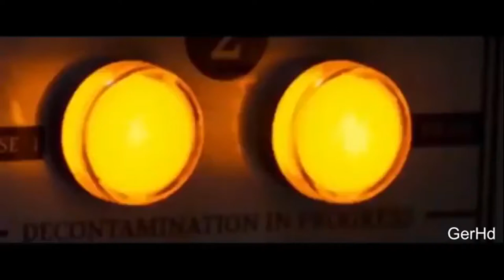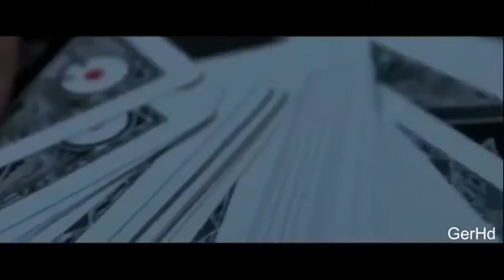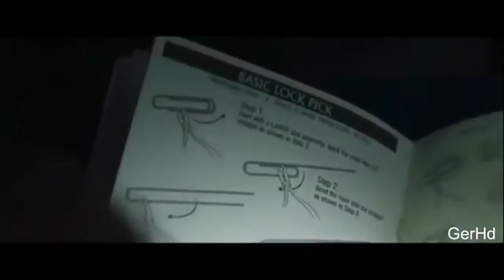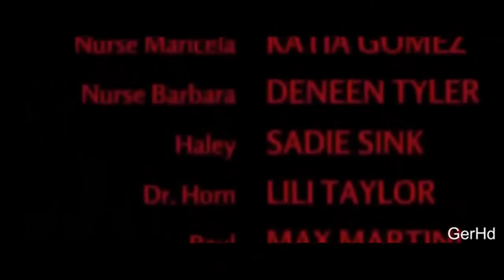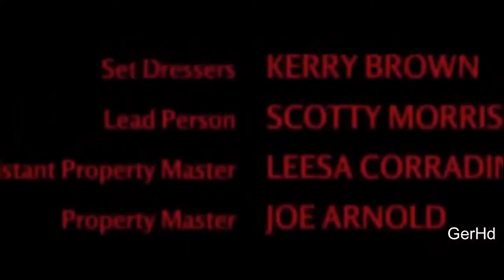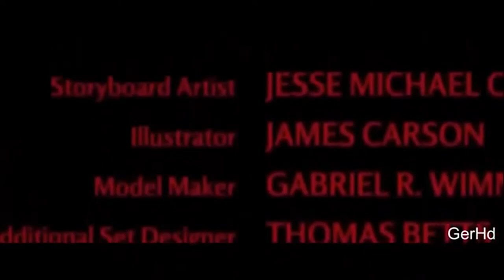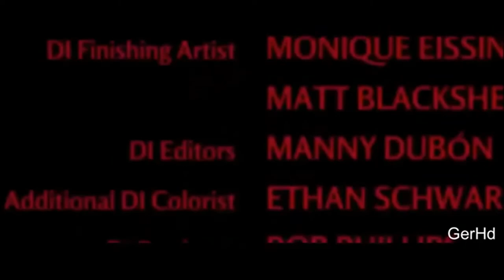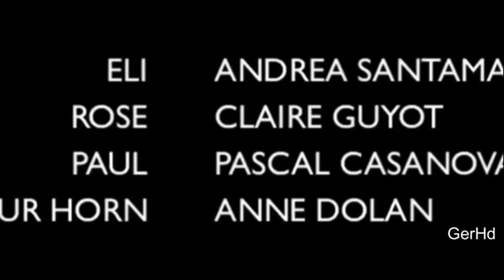Pelicula de Terror en español-completa